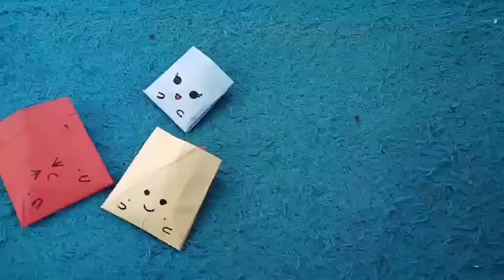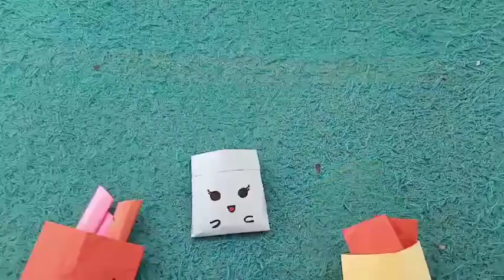Easy Paper Cup Party Making || How To Fold Origami Cup Party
Hello friend!

Let's make cute origami boxes - food paper cups! Make some party cups of different colors and decorate your table (you can keep small items inside) or give them to your family or friends for their special day! Create with a variety of expressions!

We need
- A square sheet of paper 12X12 cm
- Color markers

Good luck!